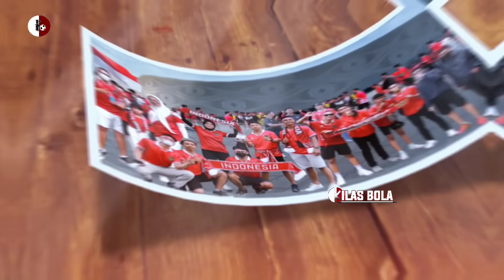FANS VIETNAM DILARANG HADIR! Vietnam Kena Mental Lihat Ribuan Suporter Indonesia Padati Stadion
QATAR MEMERAH! Vietnam Kena Mental Lihat Ribuan Suporter Timnas Indonesia Padati Stadion Hari Ini